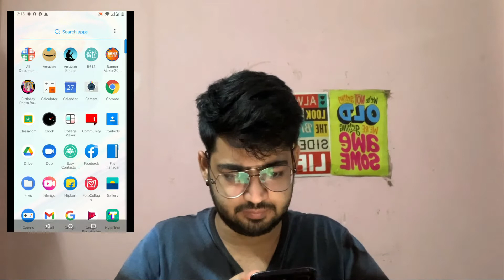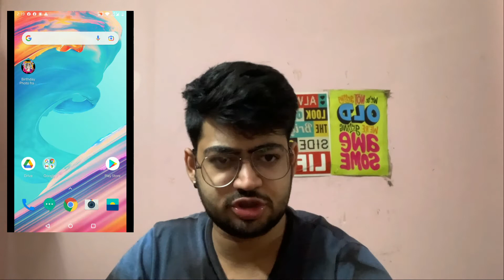Whatsapp Feature : Whatsapp Storage Management Tool : How to Delete Sent Media Files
Whatsapp  Feature : Whatsapp Storage Management Tool : How to Delete Sent Media Files. This  storage management feature  allows WhatsApp users to identify, select and bulk delete GIFs, photos, and videos which are received as forwards from others.

Whatsapp  feature on its platform which will allow users to send messages which will disappear on its own after seven days. These messages can be sent on individual chats and groups, now you can delete all sent videos, photos, GIFs on whatsapp.

Steps
To enable the this feature, users can click on Settings - Storage and Data - Manage Storage to review, bulk delete and free up space.